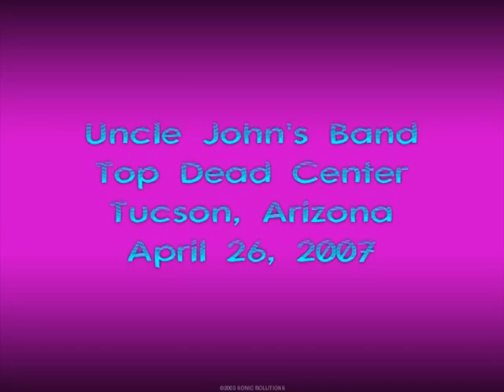Uncle John's Band - Top Dead Center - Tucson, Arizona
Top Dead Center could be Uncle John's band.